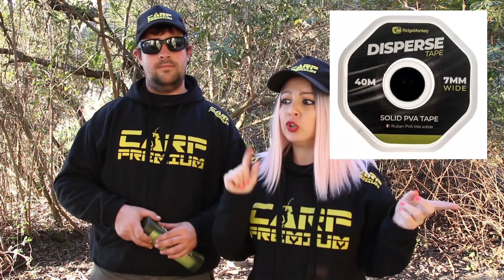Como CEBAR 🎣 desde ORILLA (6 formas)🐠 PESCA CARP FISHING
Esta vez compartimos seis formas o consejos de pesca,  para cebar cuando vamos a pescar carpas desde orilla. Espero que os sea útil y si queréis compartid también vuestros trucos de pesca.

Instagram es la red social donde estoy mas activa. Desde ahí puedes contactar conmigo para sugerencias, colaboraciones, propuestas, consejos o lo que quieras.

ASPECTOS TECNICOS DEL CANAL

Editado con Adobre Premier Pro CS6
Grabado con Canon 700d Y GO PRO 7 white